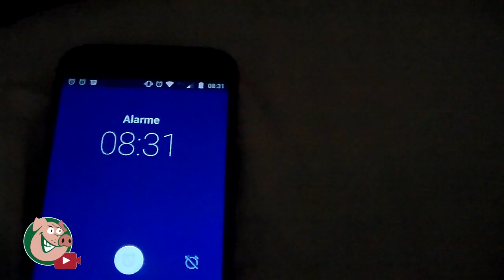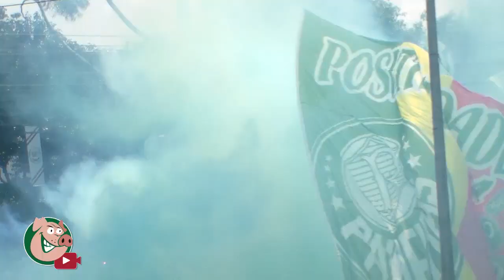APOIO DA TORCIDA NO CT - TV Alviverde - 26/11/2016